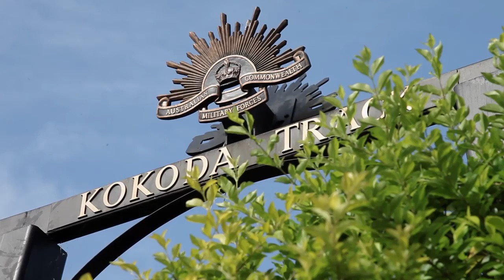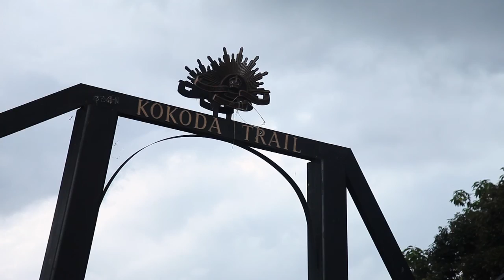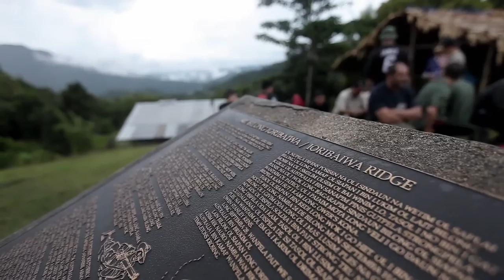Once Upon A Sport - Back On Track - Series 1 Episode 1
Once Upon A Sport is a grassroots sports documentary series that focuses on the emotion, history and social significance of sport’s lesser known stories. Produced by Onion TV, these tales of triumph, redemption and resilience in the face of adversity are told with an unbiased eye and a keen focus on the feel good element of amateur sport.

Once Upon A Sport - Back On Track: Follows the achievers of today/leaders of tomorrow, as a team of young rugby league players - with mentoring from the South Sydney Rabbitohs - start their 3 month preparation for the biggest challenge of their lives…

The Young Guns Development Academy offers opportunities for young people to train, prepare and reach their potential as athletes. Together with the obvious physical, nutritional and mental benefits of such a program, the YGDA also assists in developing life skills through continued mentoring and guidance from their coaching and support staff.

In 2014, the YGDA will be sending a team of their most promising young rugby league players on the trip of a lifetime - an opportunity to walk the Kokoda Track and play against a local PNG team over the space of five days in October. The trek and climatic game are mere catalysts for a greater goal; one of teamwork, growth, motivation and, ultimately, achievement.

Join Onion TV as the cameras follow the team from their initial training on the sands of Maroubra, through to their Papua New Guinea trek. Watch as the group link up with the South Sydney Rabbitohs in Kokoda, and then take on the might of the local PNG talent.

Back On Track highlights the great work being done with our young people and how each of them can aspire to greater things with the right guidance and mentoring. Starring Michael McGuire and Matt King.